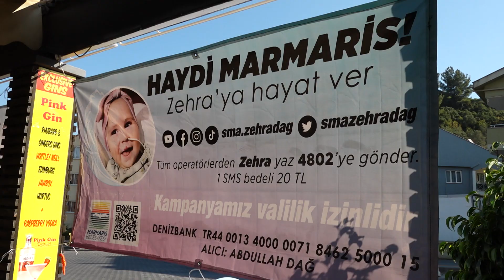ZEHRA BEBEK 1 YAŞINDA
Marmaris’te yaşayan Dağ çiftinin SMA Tip 1 hastası kızları Zehra 1 yaşına bastı. Doğum günü kutlamasına katılan Belediye Başkanı Mehmet Oktay, Marmaris halkını Zehra’nın kampanyasına destek olmaya çağırdı.
Marmaris’te yaşayan Ümran ve Abdullah Dağ çiftinin SMA Tip 1 hastası bebekleri Zehra’nın birinci yaş günü için kutlama düzenlendi. Marmaris Belediye Başkanı Mehmet Oktay da kampanya gönüllülerince düzenlenen kutlamaya katılarak aileyi ve Zehra bebeği yalnız bırakmadı. Baba Abdullah Dağ’ın çalıştığı işyerinde düzenlenen kutlamada ‘İyi ki doğdun Zehra’ şarkısı eşliğinde doğum günü pastası kesildi.

AZ ÇOK DEMEDEN DESTEK OLALIM
Ailesinden Zehra Bebeğin sağlık durumu ve yardım kampanyası hakkında bilgi alan Başkan Oktay, Zehra’nın sağlığına kavuşması için yardım kampanyasına destek olunmasını istedi. Oktay, “Marmaris'in incisi Zehra Bebeğimiz bugün 1 yaşına bastı. Biz de bu özel günde minik Zehra'yı ve ailesini yalnız bırakmadık.  SMA hastası Zehra'nın hayata tutunması ve sağlık dolu nice yaşlar kutlaması için destek vermeye devam edeceğiz. Lütfen herkes az çok demeden valilik izinli yardım kampanyasına destek olsun ve Zehra yurt dışındaki gen tedavisine kavuşabilsin. SMA değil Zehra kazansın” dedi.